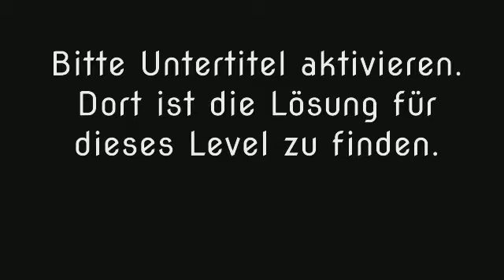Wort Guru - Level 1442 (UPDATE: Februar 2019) - Lösung (Immer aktuell!)